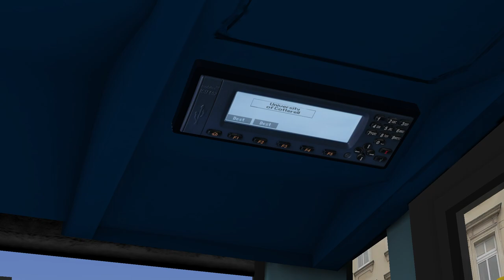Omsi 2: Route U18 Stagecoach Scania Enviro 400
Today we are driving the Scania Variant of am Enviro 400 on the U18 to University